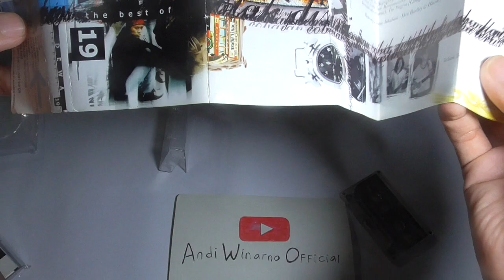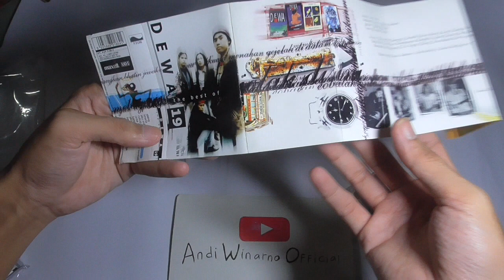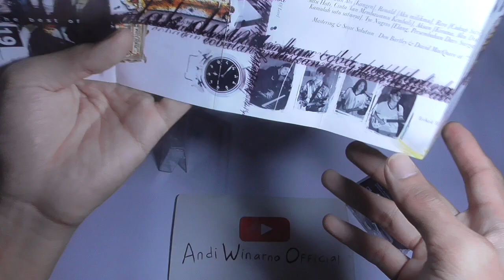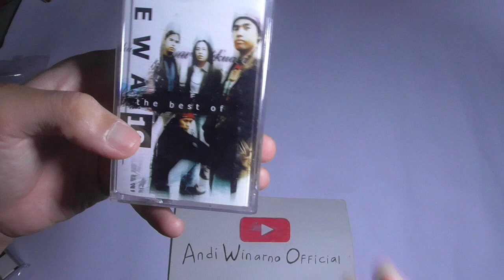review kaset Dewa 19 Ahmad dhani ari lasso album best of the best (rilis th 1999)lagu kangen, kirana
The Best of Dewa 19 adalah sebuah album kumpulan lagu terbaik Dewa 19 yang dirilis pada tahun 1999. Album ini memuat lagu-lagu terbaik Dewa 19 semasa Ari Lasso menjadi vokalis, sejak album pertama Dewa 19 (1992) hingga album keempat Pandawa Lima (1997). Album ini memuat 2 lagu baru yaitu "Elang" dan "Persembahan Dari Surga". Album ini merupakan album perpisahan Dewa 19 dengan Ari Lasso sebelum akhirnya digantikan oleh Elfonda "Once" Mekel.

1. dewa - Elang
2. dewa - Kirana
3. dewa - Aku Milikmu
4. dewa - Cukup Siti Nurbaya
5. dewa - Cinta 'Kan Membawamu Kembali
6. dewa - Kangen
7. dewa - Aku Disini Untukmu
8. dewa - Kamulah Satu-Satunya
9. dewa - Satu Hati (Kita Semestinya)
10. dewa - Persembahan Dari Surga